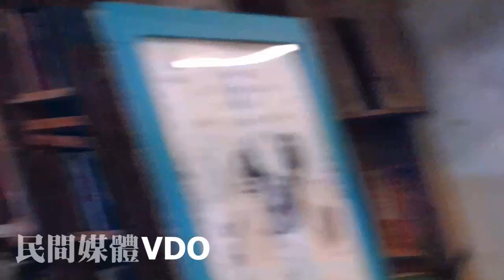20140227 - 攤開嚟講 《活化廳》—從社區空間到人民空間 - part 3 Q and A